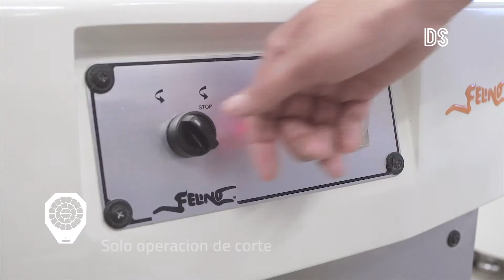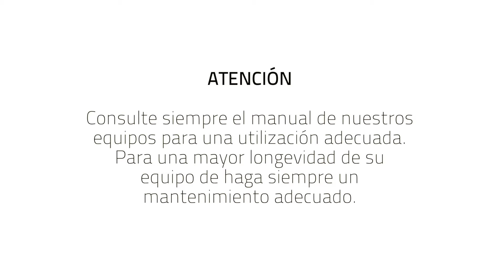FELINO video tutorial – Reglamento Divisora Boleadora Semiautomática DS30 – ES